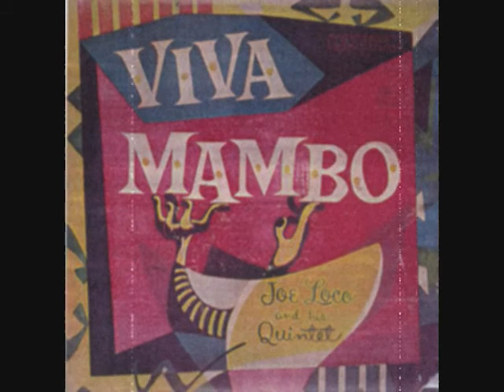Mambo grama - viva Mambo